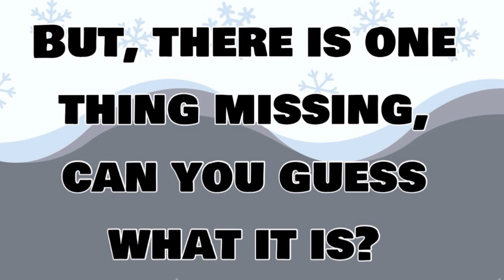2024 Christmas, Literally Around the Corner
Waaaay too much!  And it is missing the point.
Maverick & Thunderbird Drive, Harrisonville MO